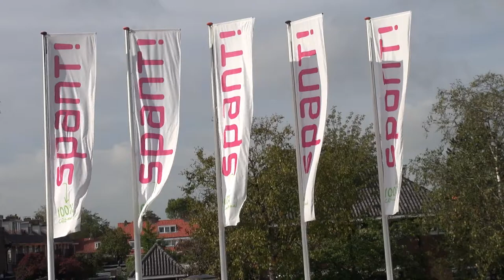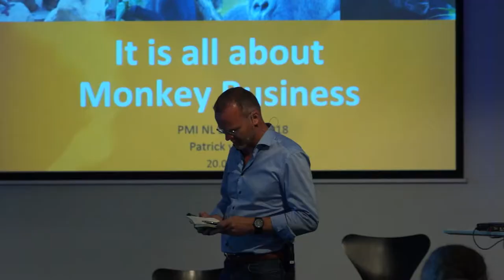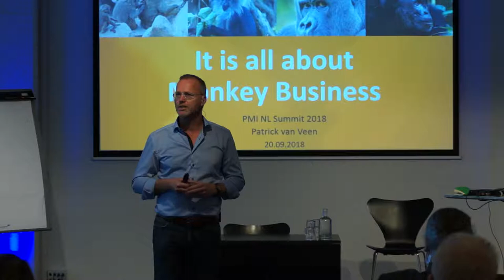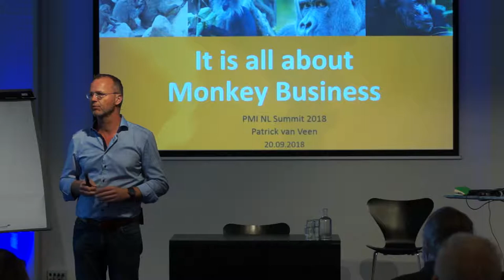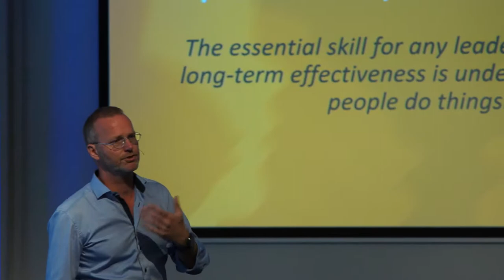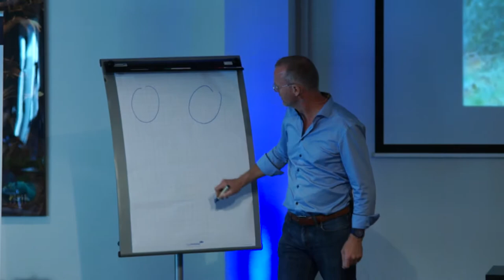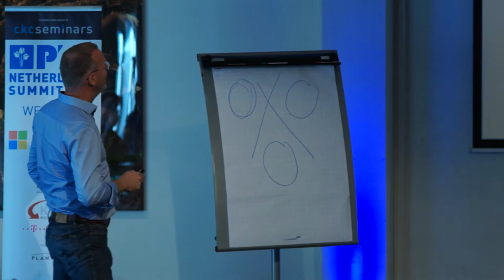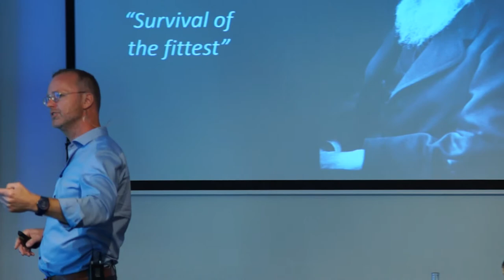Patrick van Veen - It is all about MONKEY BUSINESS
Why dealing with human behaviour is key to survive in a changing world.

Darwin’s Survival of the fittest is maybe the best management quote for this era, meaning: the one who adapts to the changes in the surrounding world will survive. However, sometimes our human behavior conflicts with change and adaption to new challenges. What is the influence of our primal behavior? Or is it just politics that withholds us from change? Patrick van Veen will guide you through his virtual zoo, to explain what the human complexity is with change but also how we can deal with challenges as cooperation, information sharing and use of expertise. Primates will demonstrate how our primal behavior is conflicting with the changing world and work environment, however we will also see an optimistic perspective on the human species. This lecture will help, you to understand your behavior and that is the key to start the change of behavior.

Patrick van Veen
Behavioral Biologist  and director of Apemanagement